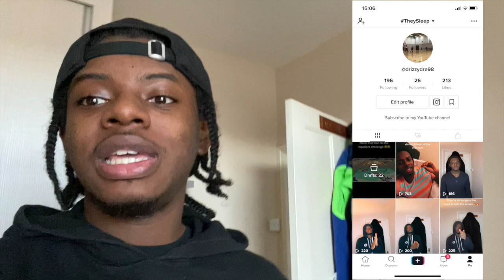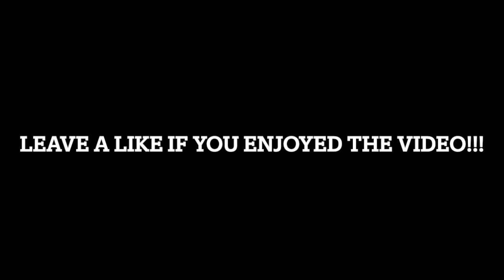SERIOUS BANTS‼️Easter Sunday Vlog 2021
Just a lil vlog from Easter Sunday with my family. Nothing but wants and good vibes!